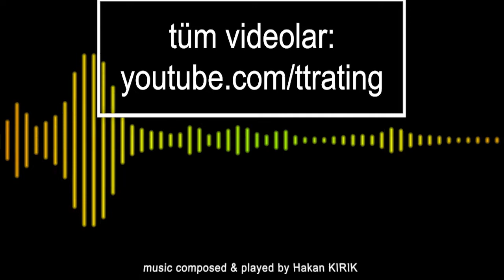190.TT-Rating Turnuvası - Halim ÇANDIR - Barış CEBECİOĞLU